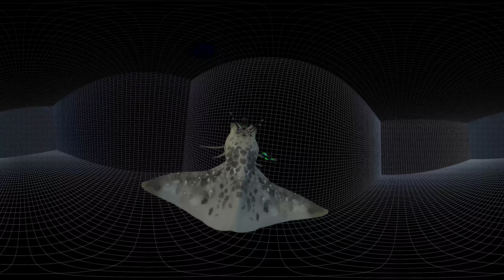VR 360 Peter Hurny Master Product